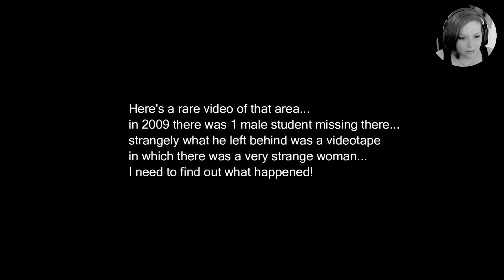- The Horror: Lost Tape [DEMO]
At the end of 2019, Quoc bought a new house, because the house was quite nice, so he bought it cheaply despite the advice of neighbors and family, but he didn't know this was just the beginning of the nightmare